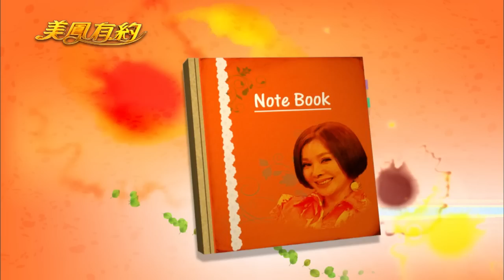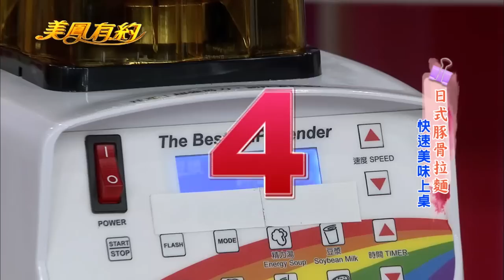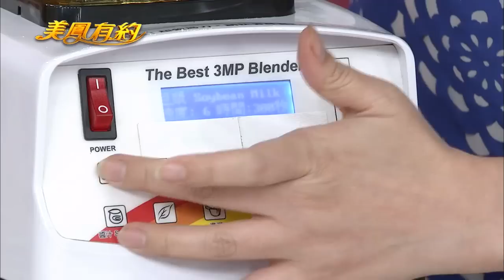【美鳳有約】美鳳上菜 日式豚骨拉麵 (曉金鳳、君君)